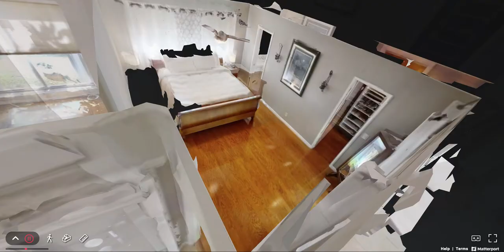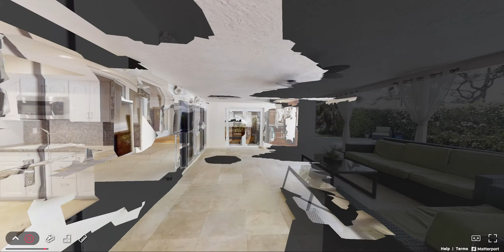Matterport Virtual Tour of 2730 NE 40th Street Lighthouse Point FL 33064